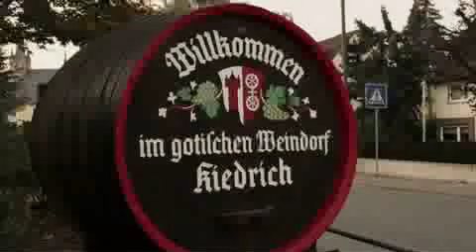Fine Das Weinmagazin zu Gast auf Weingut Robert Weil